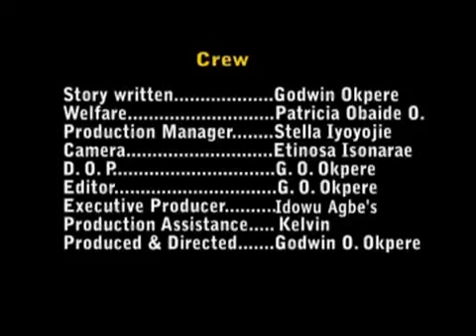Esan Movie: Onehiomhen 2